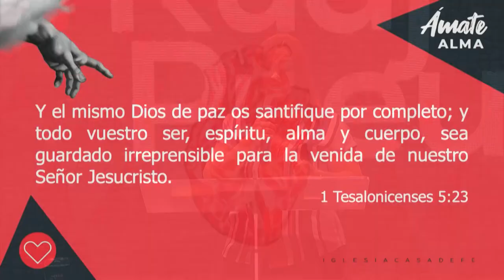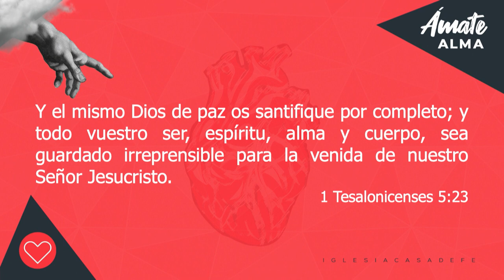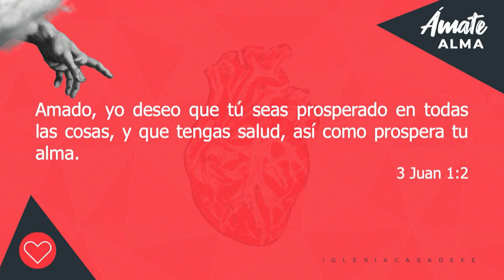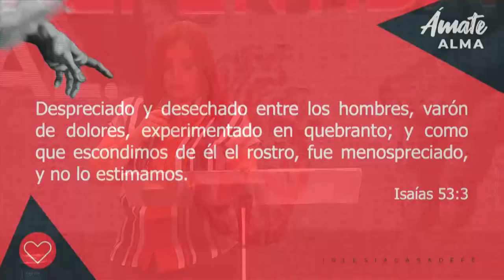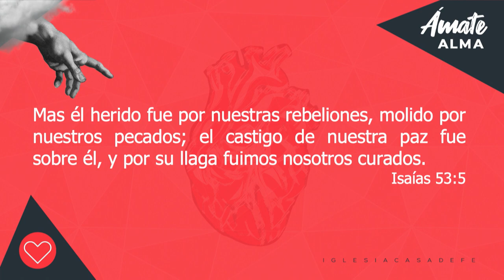¡Cuida tu alma! - Maya Alonzo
El ser humano no está hecho para ayudarse así mismo. Busca la fuente que es Dios, quien te creó, conoce tu alma y tus emociones. ¡Él sabe cómo ayudarte! ¡Búscalo! - Maya Alonzo

09h30, 12h00 y 18h00
Km 19 Vía a la Costa